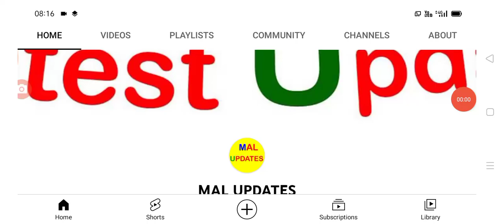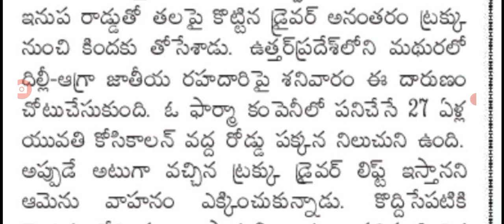లారీ ఎక్కిన మహిళ డబ్బులోద్దు కోరికే తీర్చమన్నాడు డ్రైవర్ latest update on road transport.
hello everyone today update is latest update on road transport latest update .@malupdates